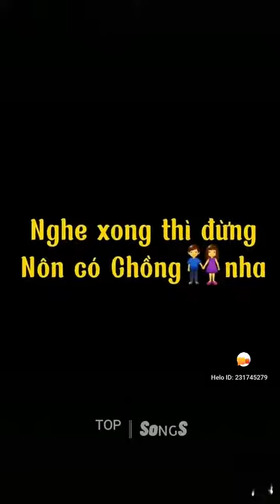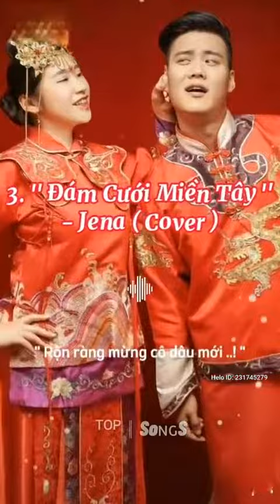Top 4 bài hát đám cưới hot trong năm 2022 | Helo app | Helo Official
Video ngắn hài hước vào thú vị.